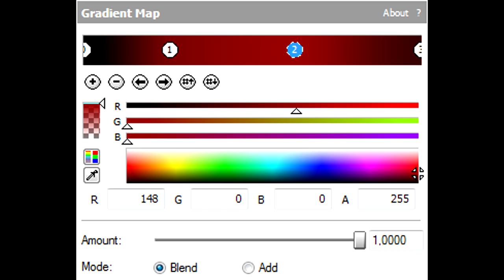How To Make Rubidium Effect